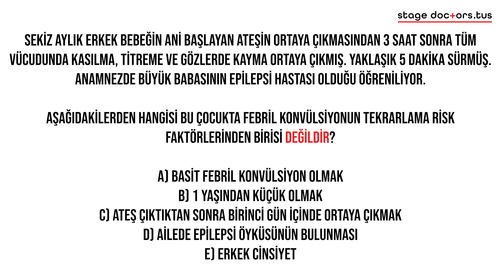Nöroloji Soru 4 | Pediatri Vaka Kampı